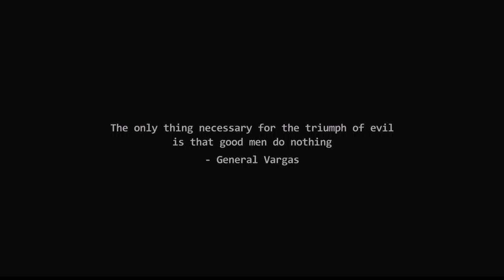Wasteland 2: Director's Cut_ THE TRUE FALLOUT 3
Wasteland™ 2: Director's Cut